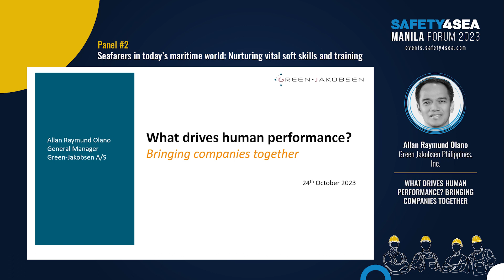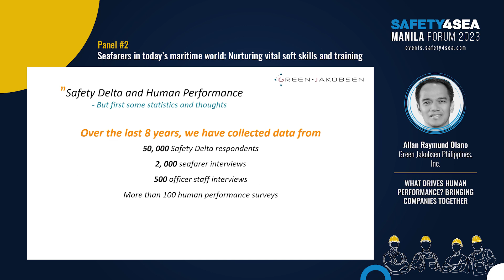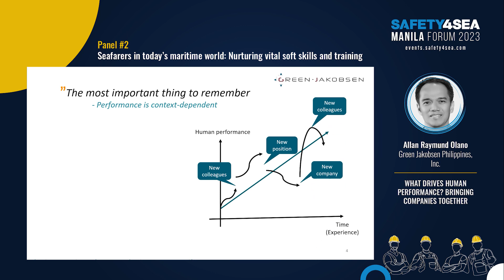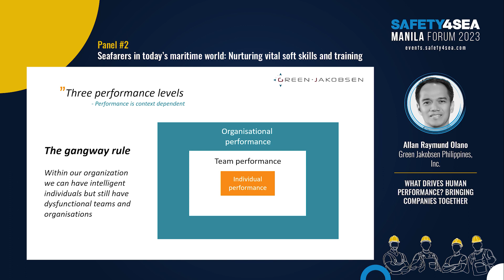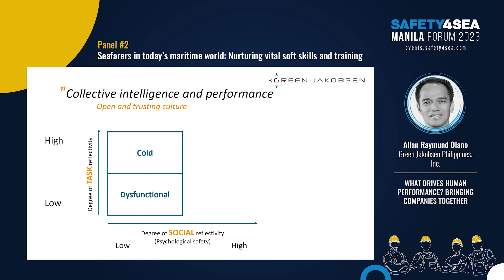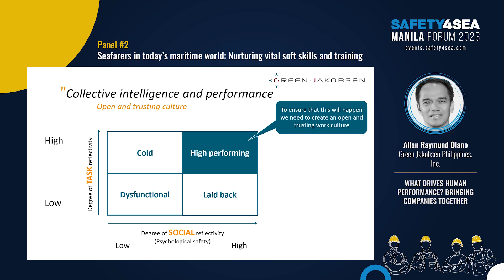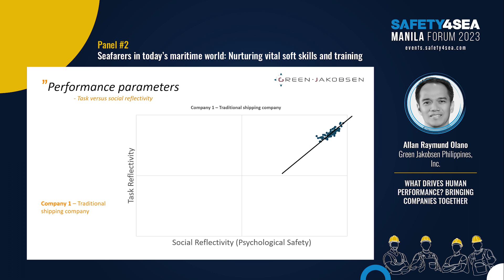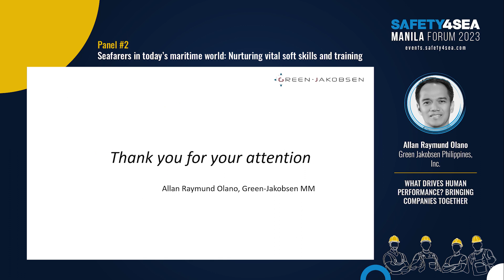SAFETY4SEA Manila 2023, Allan Raymund Olano, Green Jakobsen Philippines, What drives performance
During the 2023 SAFETY4SEA Manila Forum, Allan Raymund Olano, General Manager, Green Jakobsen Philippines, Inc., explained that human performance is influenced by many factors, but some are more important than others. Seen in a safety and beyond-compliance perspective, Green-Jakobsen can document what factors positively influence performance. Developing human and safety performance requires a focus on team performance, which is strengthened when people experience psychological safety.

The 2nd SAFETY4SEA Manila Forum was scheduled as a full day event on Tuesday 24th of October 2023 at the Luzon Ballroom of Sofitel Philippine Plaza Manila, Philippines, focusing on the various needs of seafarers and strategies to improve their working and living conditions.

The event was organized by SAFETY4SEA having SQE MARINE as lead sponsor.

More sponsors of the event included the following organizations: Arcadia Shipmanagement Co. LTD, Blue Planet Shipping Ltd (BPS), Capital-Executive Ship Management Corp., Capital Gas Ship Management Corp., Capital Shipmanagement, Columbia Shipmanagement, Dorian LPG, Eastern Mediterranean Maritime Limited (EASTMED), EURONAV, Green-Jakobsen A/S, I.M.A. Assessment & Training Center Inc., Inmarsat, Latsco Marine Management Inc., Magsaysay Maritime Corporation, INTERNATIONAL REGISTRIES INC., NAVTOR, Norwegian Training Center (NTC), OneLearn Global, RightShip, RISK4SEA, SEAFiT, V. Group.

Supporters of the event included: Filippino Accociation for Mariner’s Employment (FAME), Maritime Industry Authority (MARINA), Institute of Marine Engineering, Science and Technology, Philippine Association of Extension Program Implementers, Inc. (PAEPI), The Nautical Institute, International Windship Association (IWSA) and Maritime Academy of Asia and the Pacific